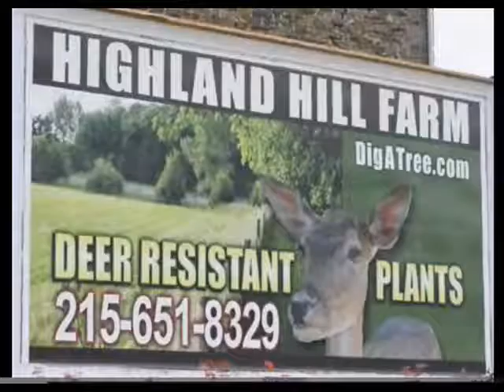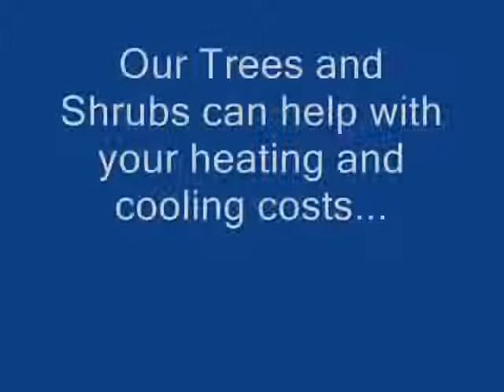Worried About Climate Change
Dial 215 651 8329 for screening evergreen trees, shade trees, flowering trees and fruit trees- Great Prices- Quick delivery Home of the famous Green Giant ...

How We Plant Our Trees - Zone5trees.com

Watch this video and get free tips on when and how to plant seedlings as well as a demonstration of how Fast Growing and Deer Resistant Screening Trees.

Follow Zone5trees.com (Zone5trees) - Review of domain name: #15347347.

May 2, 2013 - Trees perfect for your area. Dial 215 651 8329 for screening evergreen trees, shade trees, flowering trees and fruit trees- Great Prices- Quick ...

Zone5trees.com - Find More Sites - Similarsites.com

40 Best Websites that are similar to Zone5trees.com - Fast Growing Trees - Buy Trees Online -Call . trimming and care of arborvitae, trimming green giants green,giants